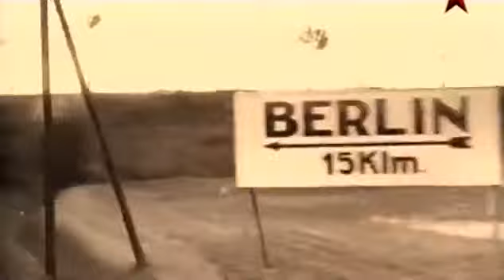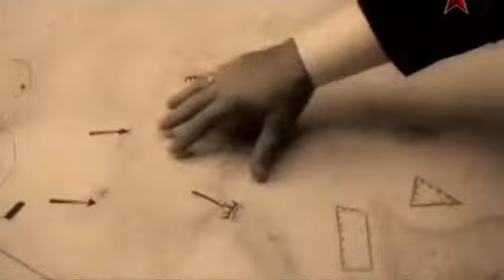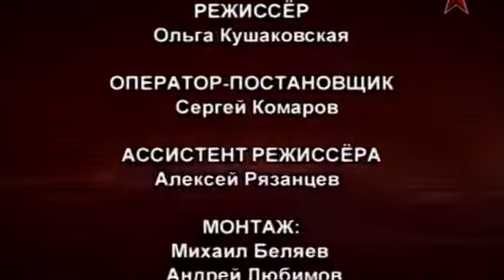русская мата хари